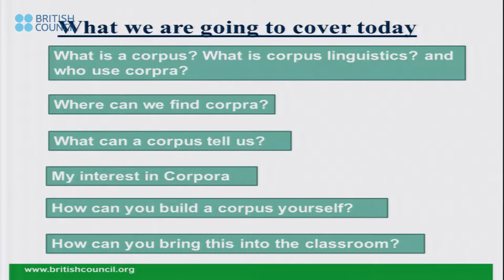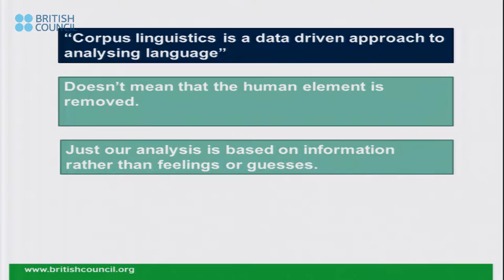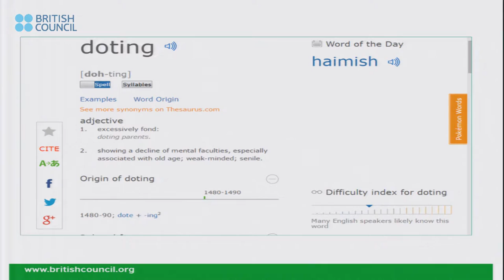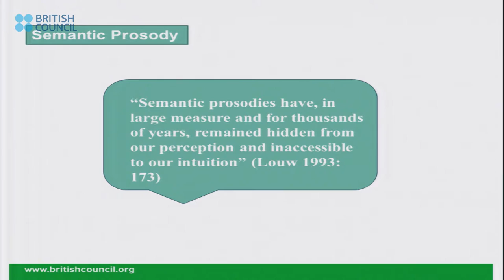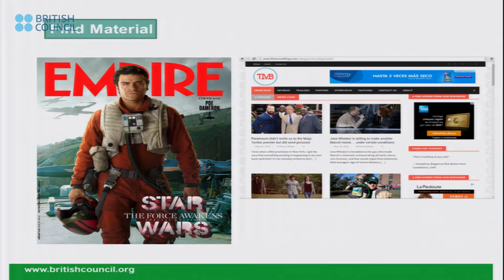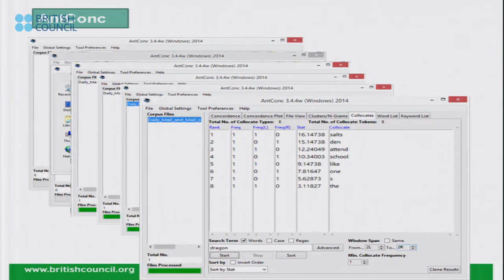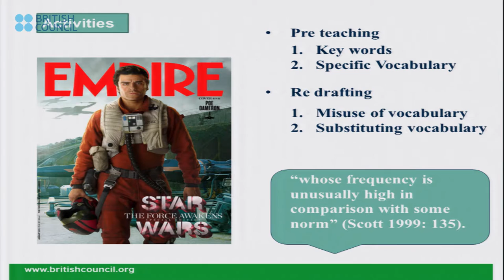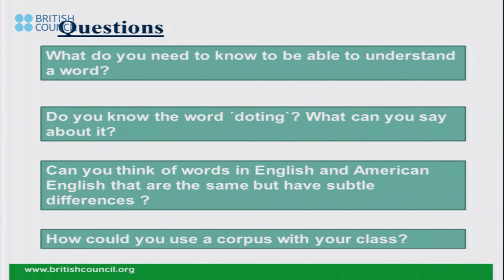Getting to grips with corpora - Mark Mason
Cambridge books have a colourful stamp on their cover proclaiming that they have their own corpus which they have used in the research and development of their syllabi.

However, for teachers corpora can seem a distant unapproachable element of language analysis. Good for research, yet not applicable to the language classroom.

This session will be a theoretical and very practical look at:

1.What is a corpus? and what is corpus linguistics?

2.Where can we find corpora?

3.What can a corpus tell us?

4.How can I build a corpus myself?

5.How can I bring all of this into my classroom?